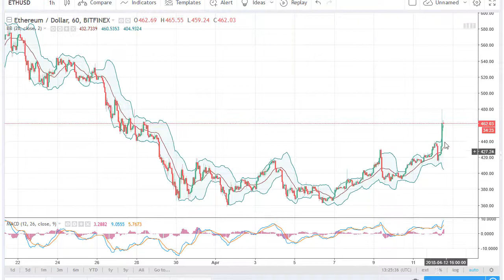youtube video #-lTr07xhI68